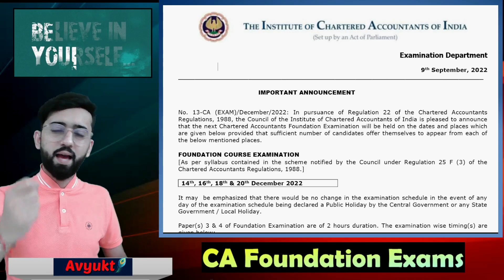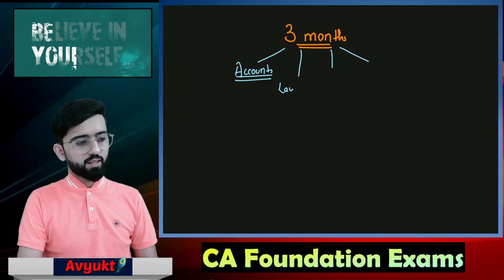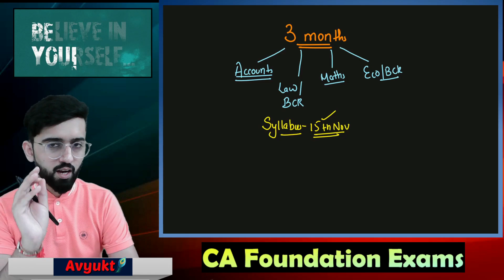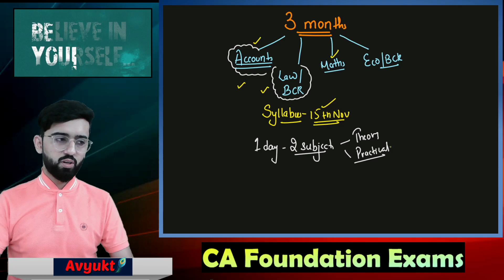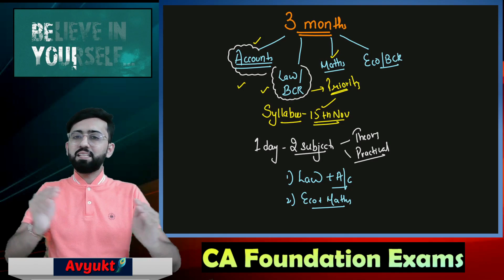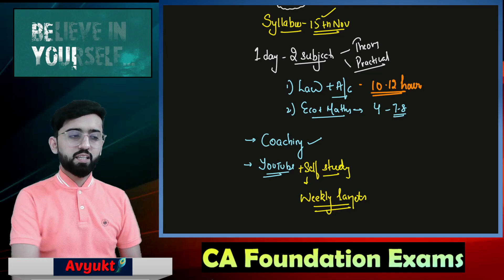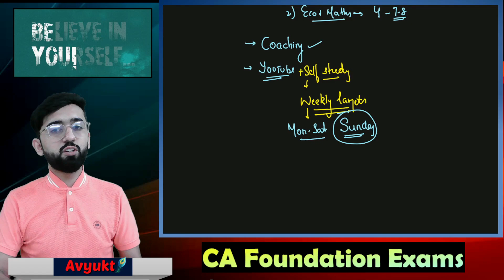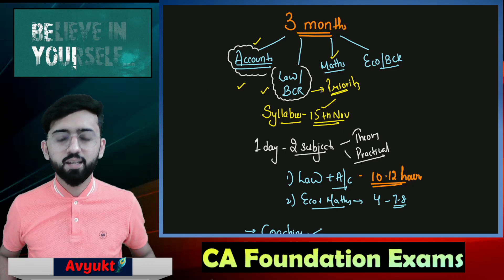How to prepare CA Foundation in Next 90 Days? Strategy & Time Table CA Foundation | Exam Dates